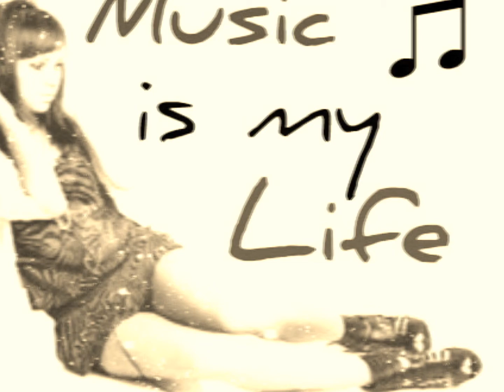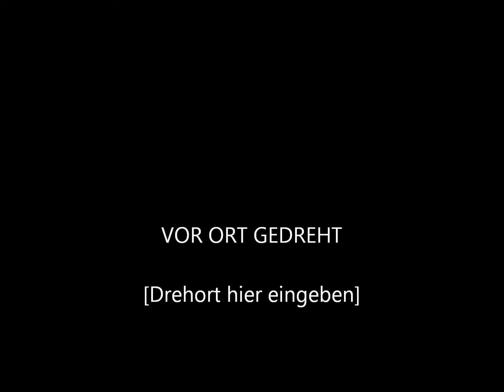Danza Kuduro Don Omar feat. bene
Danca Kuduro